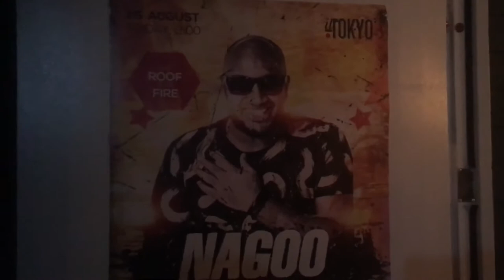Фейс Май Спейс .Воронеж. Бой Папин - Аумаду. 1 выпуск